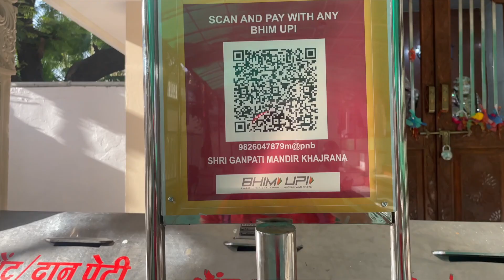Indore ka Prachin Khajrana ganesh temple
Hello everyone, this video is about my recent visit to Khajrana temple, and the history of this temple is, this temple was built in 1735 by Maharani Ahilyabai Holkar of the Holkar dynasty, who retrieved the idol of god Ganesha from a well where it had been hidden to keep it safe from the Mughal ruler Aurangzeb, The devotees circle around the temple and tie a thread to pray to Lord Ganesha for the successful completion of their work. It is said that the ancient idol in the temple was seen in a dream of a local priest, Pandit Mangal Bhatt. The temple is still managed by the Bhatt family.

@travdiaryofabhi (Twitter)

 Mic used:  In built microphone & GoPro Media mod